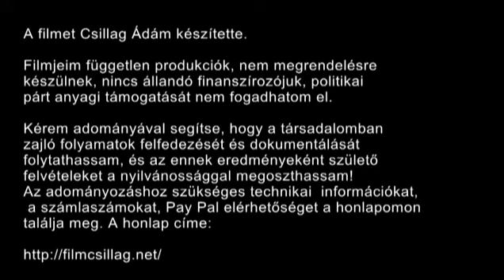A Magyarországi Cigány Párt budapesti szervezetének sajtótájékoztatója 2013 november 30 14 03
A Magyarországi Cigány Párt budapesti szervezetének sajtótájékoztatója 2013. november 30. 14:03